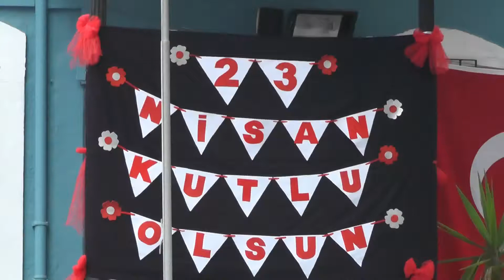BEHRAM AĞA İLKOKULU 23 NİSAN GÖSTERİSİ 1 B sınıfı